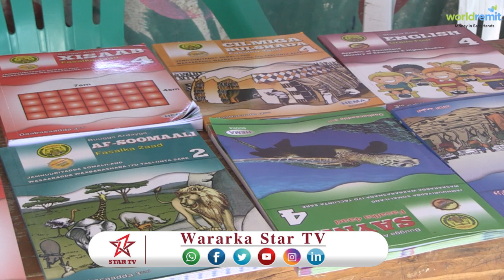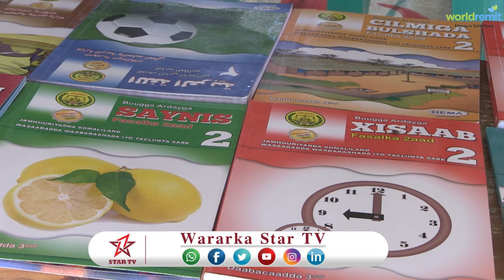WARBIXIN Halkee Ayay Maraysaa Qaybinta Bugaagtii Madaxweynaha Somaliland Ugu deeqay Ardayda dugsiyad